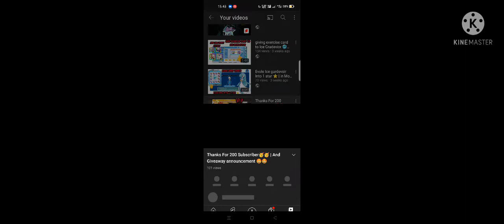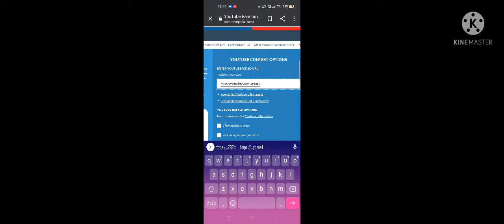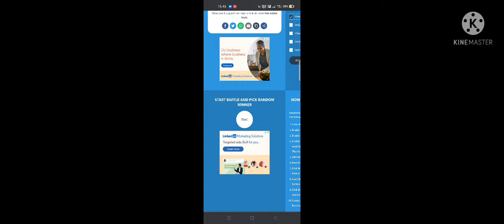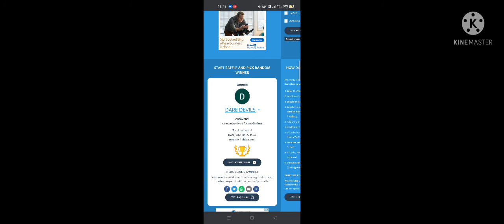Vip 3 Giveaway Winner | in Monster Of Glory ~~